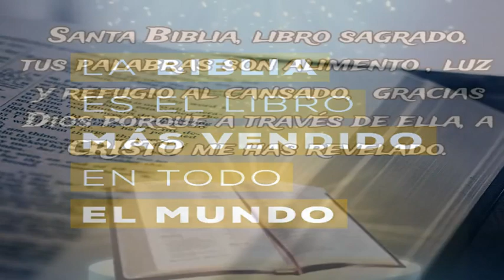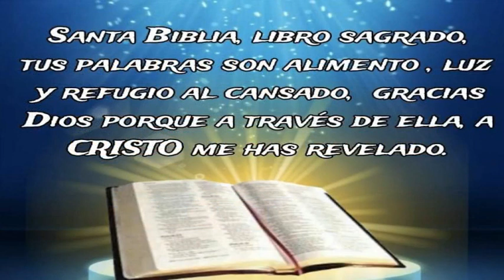Lectura Biblica Diaria y Explicacion Octubre 29, 2023